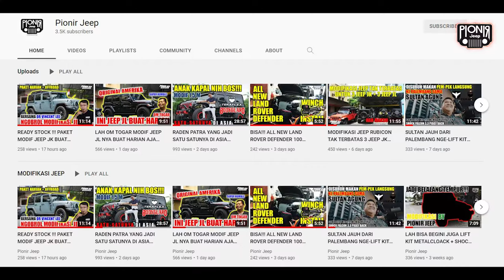NO PROBLEM!!! BENGKEL PENUH 8 JEEP - SIANG INI KELAR SEMUA || PIONIR JEEP